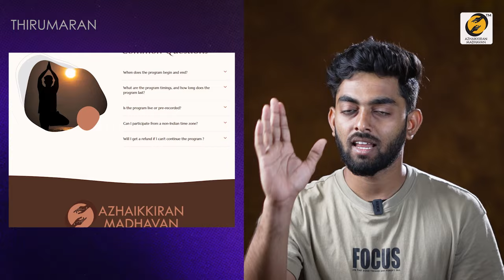உங்கள யாரும் ஏமாத்த முடியாது. இது தெரிஞ்சா நீங்கதா ராஜா! | No one can cheat you,if you know this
உங்கள யாரும் ஏமாத்த முடியாது. இது தெரிஞ்சா நீங்கதா ராஜா! | No one can cheat you,if you know this | Thirumaran